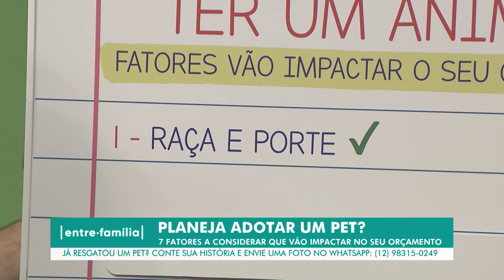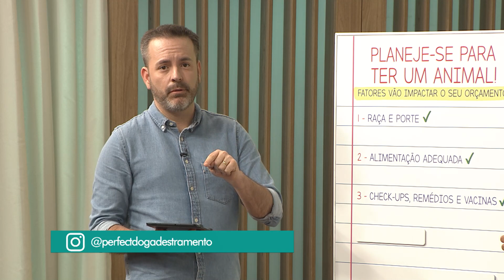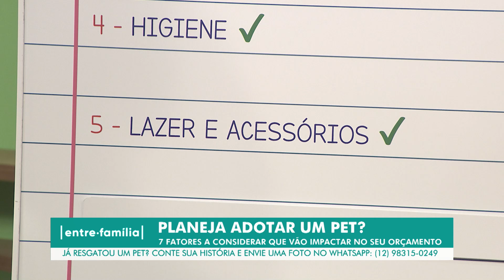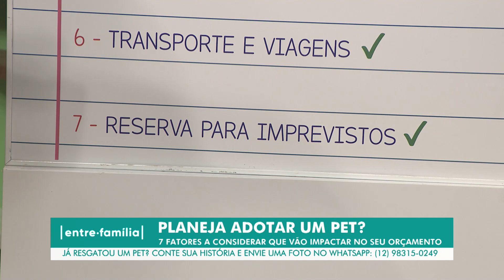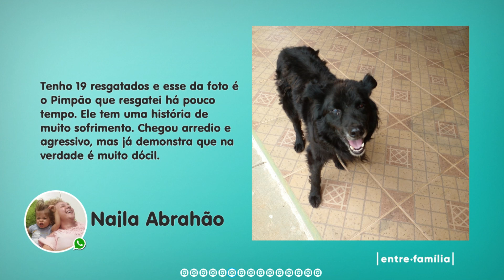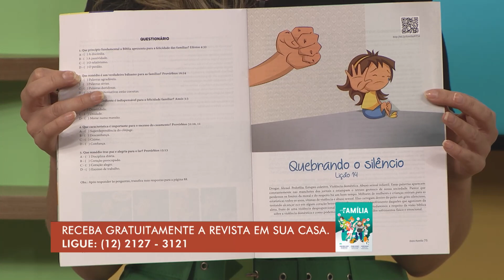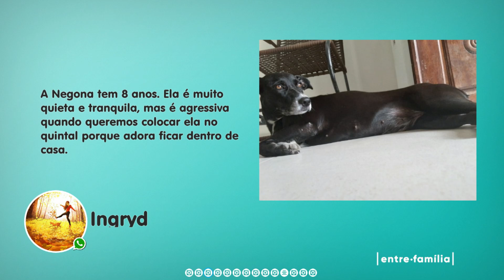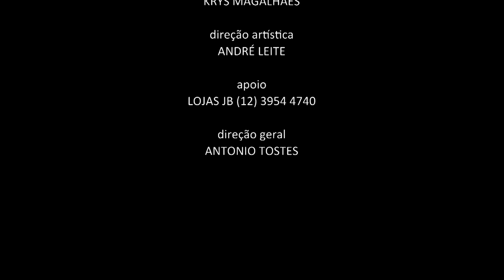ENTRE FAMÍLIA | GUARDA RESPONSÁVEL | 17-02-2022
O que deve ser levado em consideração antes de adotar um pet? Neste programa Entre Família os apresentadores conversam com um especialista em comportamento canino sobre o assunto. Ele explica também como você pode se planejar financeiramente para ter um pet em casa. Acompanhe o programa e confira!